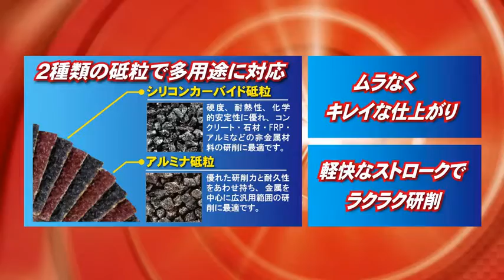23 모토유키 팁쏘 날개연마석 연삭 용 만능 시리즈 멀티 디스크 GGW MD